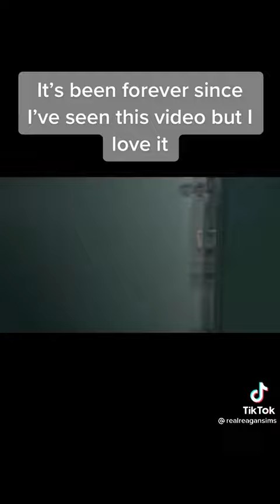the bathroom story